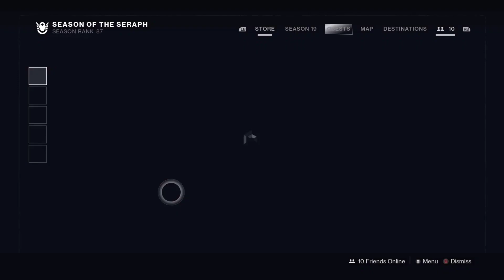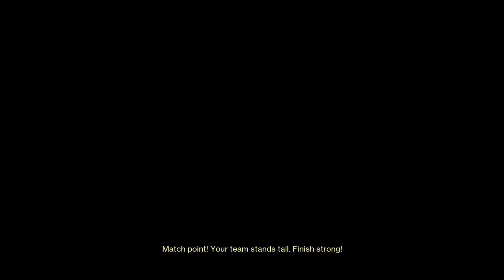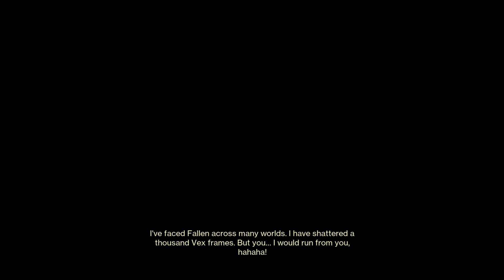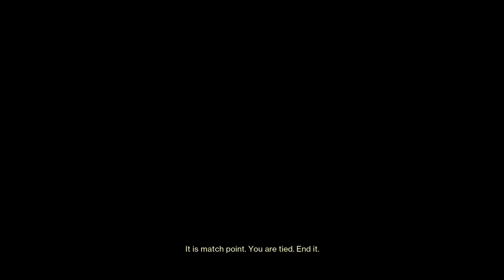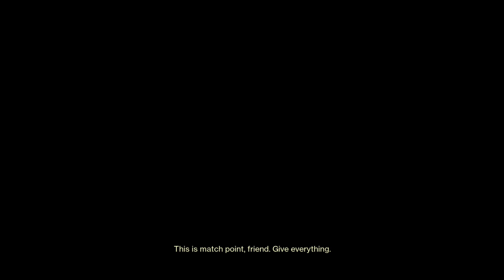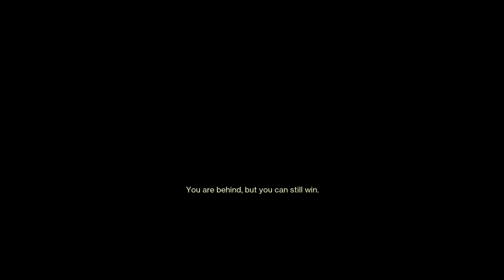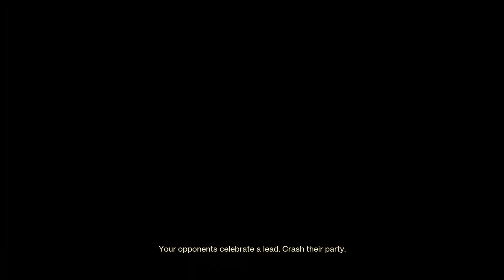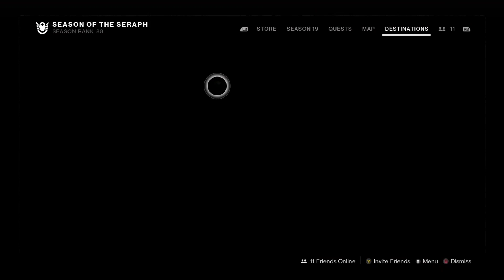Christmas Day Flawless (ft. Cerberus +1) [Destiny 2]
If you want to be there to hear or watch me play live Follow on my twitch at Twitch.tv/Son_of_Hangman
I just wanted to give alittle bit of a Christmas gift to my friends and a gift to y'all in case you wanted to see my and my friends have fun.